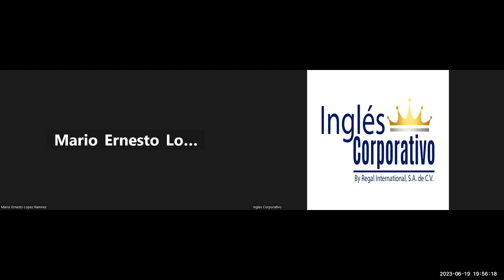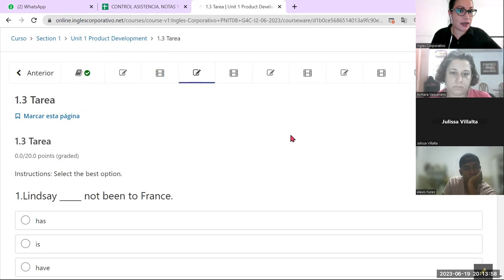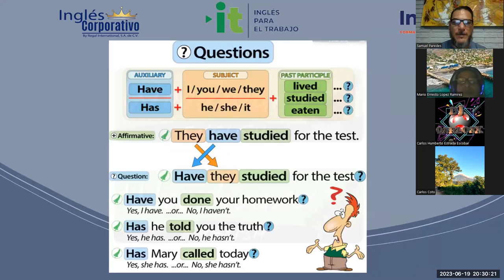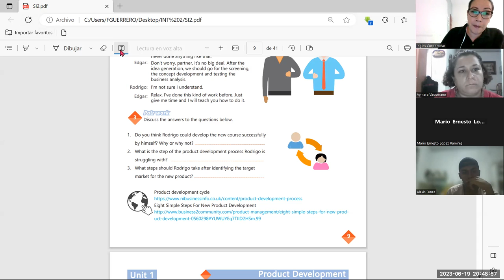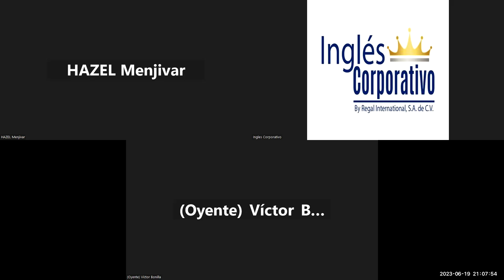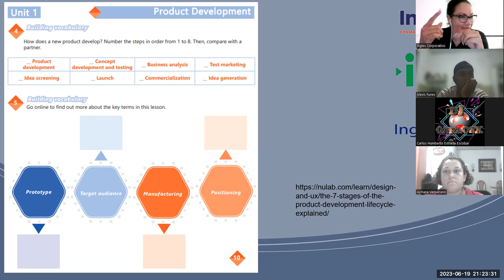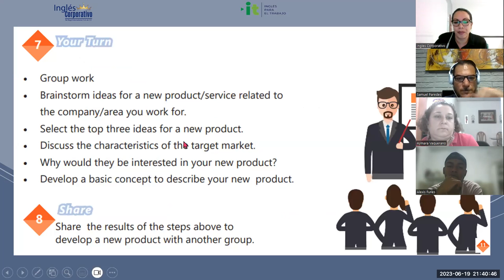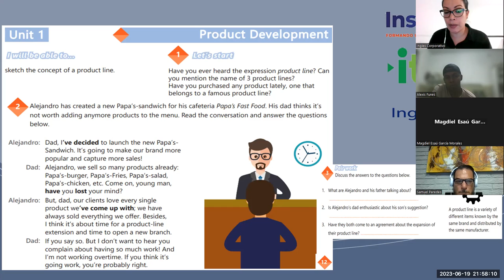SESION-1-19-06-2023-29750-8048-0099/2023-Guerrero-Vocabulary Product Development.